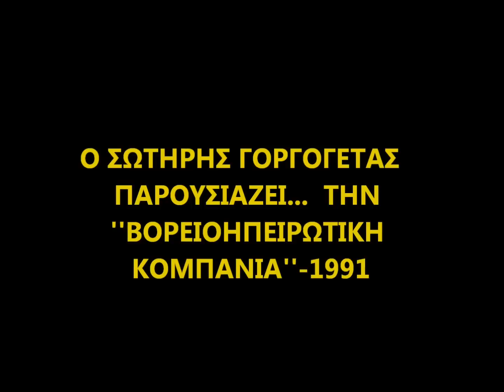ΒΟΡΕΙΟΗΠΕΙΡΩΤΙΚΗ ΚΟΜΠΑΝΙΑ(1991)-ΣΕ ΤΟΥΤ' ΤΑ ΣΠΙΤΙΑ ΤΑ ΨΗΛΑ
ΤΡΑΓΟΥΔΙ ΑΠΟ ΠΡΟΣΩΠΙΚΟ ΓΛΕΝΤΙ ΤΟΥ ΣΩΤΗΡΗ ΓΟΡΓΟΓΕΤΑ ΜΕ ΤΗΝ ''ΒΟΡΕΙΟΗΠΕΙΡΩΤΙΚΗ ΚΟΜΠΑΝΙΑ'', ΠΟΥ ΕΓΙΝΕ ΣΤΑ ΤΡΙΚΑΛΑ ΣΤΙΣ 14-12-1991 ΚΑΙ ΗΧΟΓΡΑΦΗΘΗΚΕ ΑΠΟ ΤΟΝ ΙΔΙΟ.